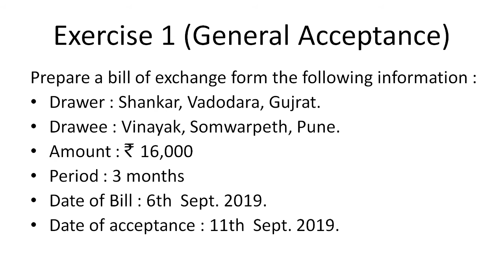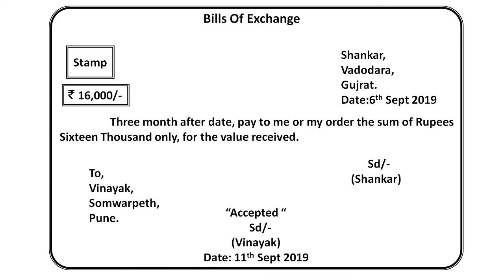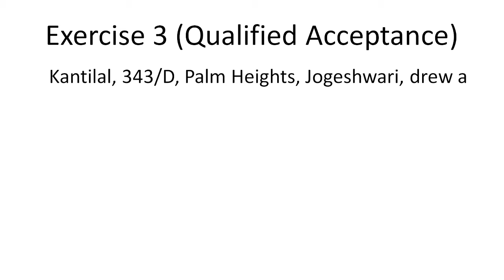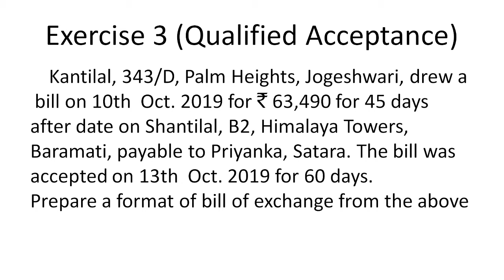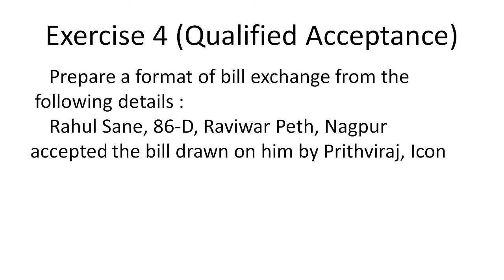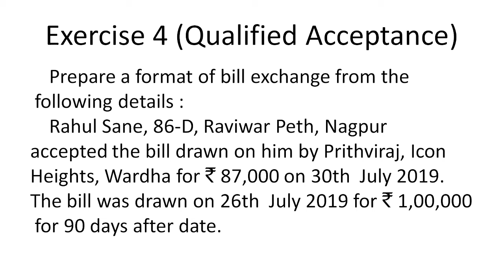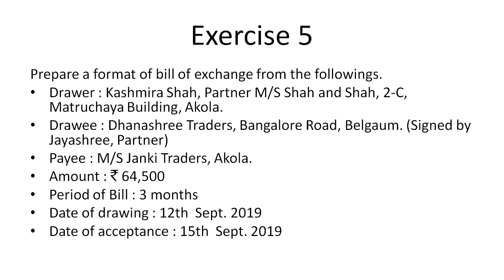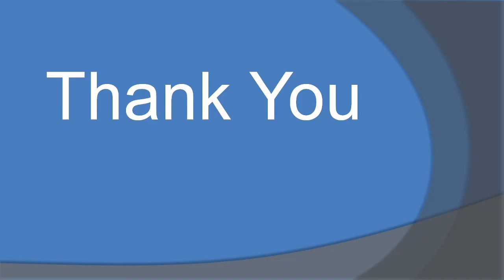Bills of Exchange Five Proforma Practice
This video contains five proforma of Bills of Exchange from XII Commerce Maharashtra State Board Text Book page number 304. These are unsold Examples.